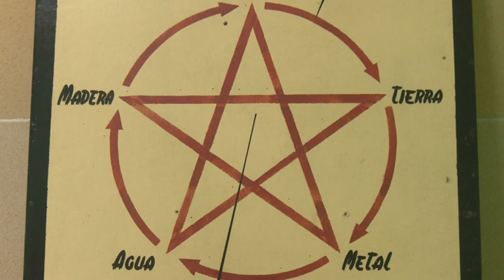Impulsan medicina natural y tradicional como tratamiento alternativo de múltiples enfermedades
En Granma se fomenta el uso terapéutico de algunas modalidades de la medicina natural y tradicional. Extender el empleo es propósito de especialistas granmenses dedicados al estudio y desarrollo de esta práctica vital para el tratamiento de numerosas patologías médicas.